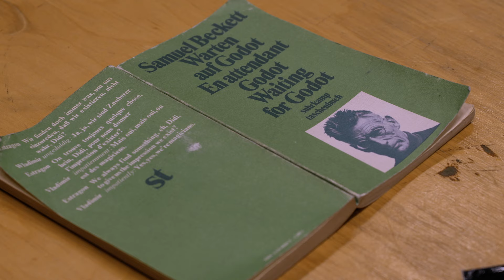Teaser Wachten op Godot | Het Nationale Theater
Met 'Wachten op Godot' komt ‘het beste toneelstuk aller tijden’ terug in de theaters. Geregisseerd door Erik Whien, dé Beckett-regisseur van deze tijd. Jaap Spijkers, Mark Rietman, Joris Smit en Bram Coopmans spelen in dit meesterwerk, dat eeuwig blijft intrigeren.

'Wachten op Godot' speelt van 5 maart t/m 20 mei 2024 in de theaters